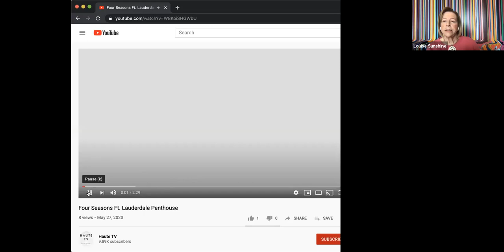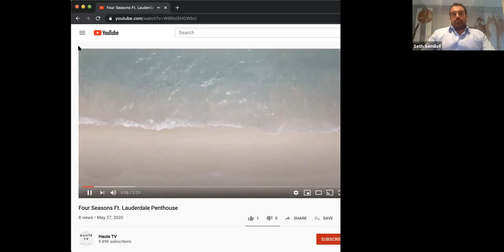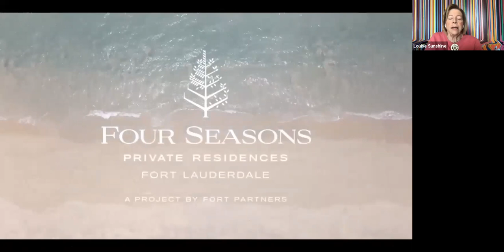Meeting the "new normal" in luxury real estate with experts Louise Sunshine and Fredrik Eklund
Real estate powerhouses Louise Sunshine and Fredrik Eklund chat with Haute Residence to discuss creative solutions to new challenges in luxury real estate, using Four Seasons Private Residences Fort Lauderdale as their example.